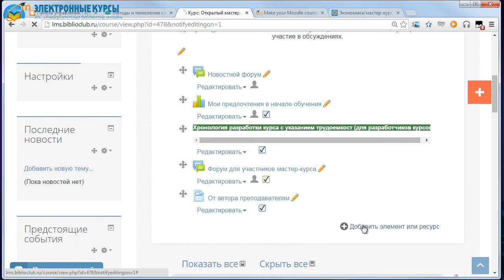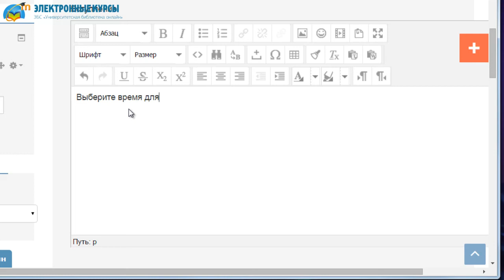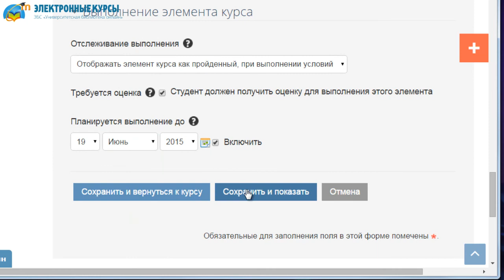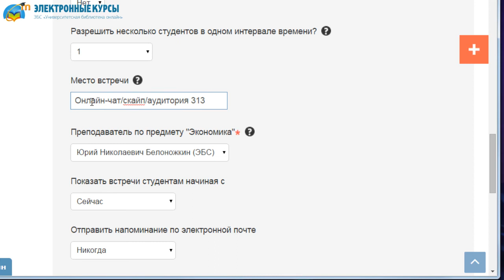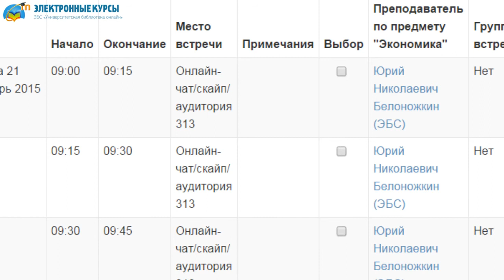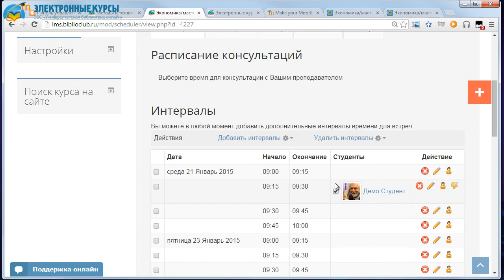Планирование расписания и учет консультаций со студентами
Вид учебной деятельности, который можно не только эффективно планировать и проводить, но и легко вести подробный отчет: с кем и когда проводились консультации, и даже какую оценку получили студенты в ходе консультации. Иногда ее надо перенести, иногда нужно провести ее с группой. Иногда ее надо провести в онлайне, а иногда в аудитории.